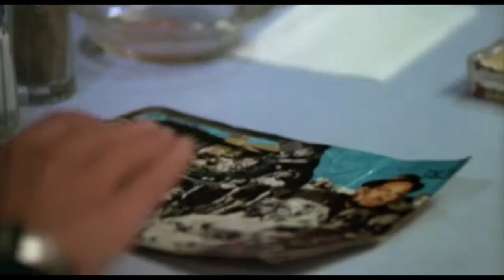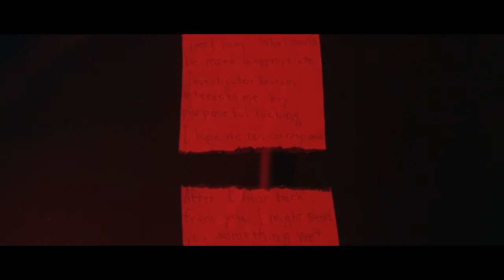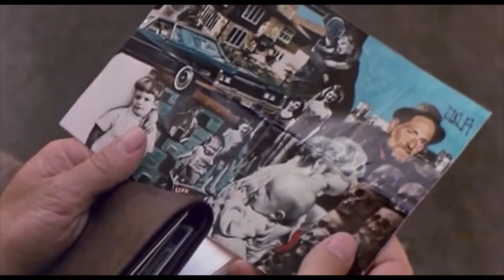Michael Mann (1981 - 2009)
A tribute to the Academy Award nominated filmmaker.

Films:
Thief, The Keep, Manhunter, The Last of the Mohicans, Heat, The Insider, Ali, Collateral, Miami Vice, Public Enemies

This video is for comparative review purposes only and is protected under section 107 of the Copyright Act, which states: "the fair use of a copyrighted work, including such use by reproduction in copies or phonorecords or by any other means specified by that section, for purposes such as criticism, comment, news reporting, teaching (including multiple copies for classroom use), scholarship, or research, is not an infringement of copyright.